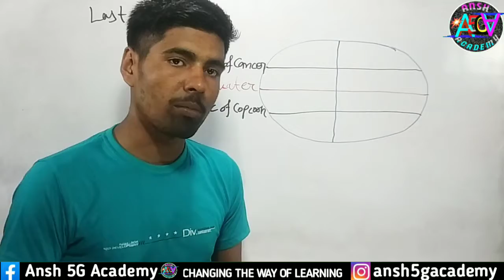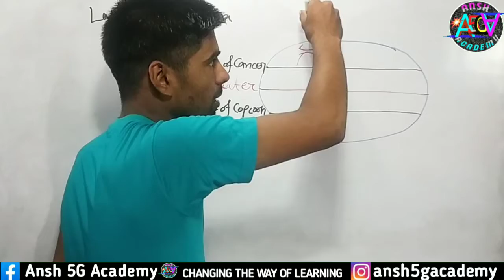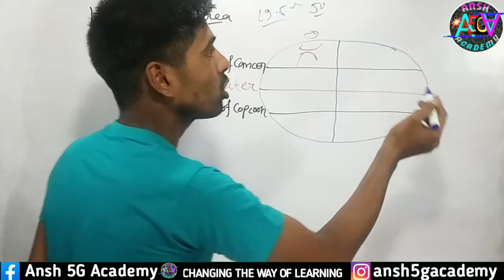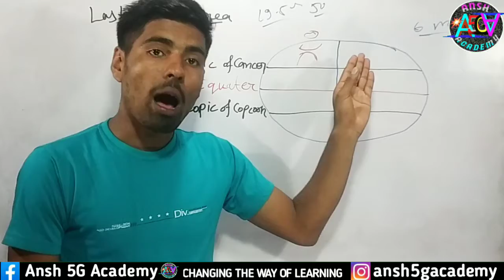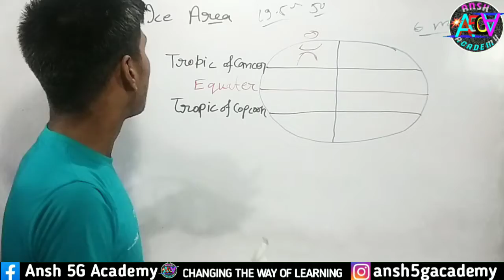क्या होता है Last ice area | क्यों आया सुर्खियों में आर्कटिक Last ice area | ARCTIC'S LAST ICE AREA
सर्दियों में नलों का पानी ठंडा तथा गर्मियों में नलों का पानी गर्म क्यों होता है -

ARCTIC'S LAST ICE AREA क्या होता है Last ice area